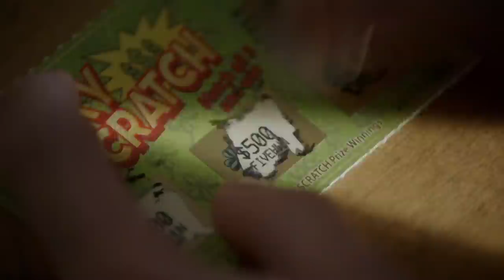Young Sheldon 5x14 All Sneak Peeks "A Free Scratcher and Feminine Wiles" (HD) ft. Ming-Na Wen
Young Sheldon 5x14 "A Free Scratcher and Feminine Wiles" All Sneak Peeks with guest star Ming-Na Wen - Sheldon butts heads with Dr. Lee (Ming-Na Wen), a new scientist in the lab. Also, Mary is given a lotto ticket, on the CBS Original series YOUNG SHELDON, Thursday, February 24th, and available to stream live and on demand on Paramount+.

Young Sheldon 5x14 All Sneak Peeks/Preview "A Free Scratcher and Feminine Wiles"
Young Sheldon Season 5 Episode 14 All Sneak Peeks
Young Sheldon 5x14 All Sneak Peeks "A Free Scratcher and Feminine Wiles" (HD)

Ming-Na Wen Young Sheldon

» Special Guest Star: Ming-Na Wen